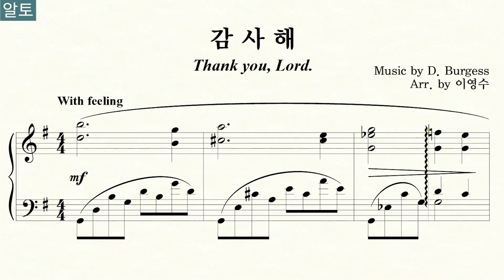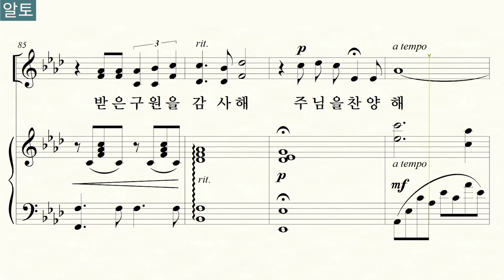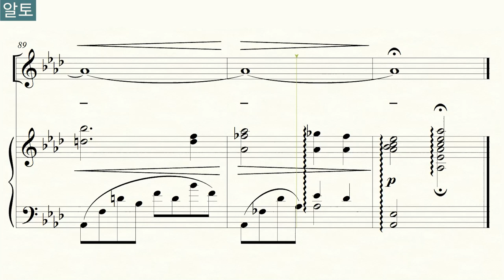[파트연습용] 감사해_Thank you, Lord (D. Burgess 작곡, 이영수 편곡) 여성2부 합창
_감사해
_Thank you, Lord
_여성2부 합창

▶말씀
_감사로 제사를 드리는 자가 나를 영화롭게 하나니 그의 행위를 옳게 하는 자에게 내가 하나님의 구원을 보이리라 (시편 50:23)

▶곡에 관하여
_댄 버지스(Dan Burgess, 1942~ )는 컨티넨탈 싱어즈, 뉴 호프, 르네상스의 투어 디렉터로 활동했고, Lexicon Music and Good Life Publications에서 작가 겸 음악 컨설턴트로 일했습니다.

▶파트 연습 바로가기
0:00 소프라노&알토
4:02 소프라노
8:04 알토

▶Artist
_작사, 작곡: 댄 버지스(Dan Burgess, 1942~ , 1972작)
_편곡: 이영수 (Y. S. Lee, 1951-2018)
_영상편집: 황병혁 (B. H. Hwang)